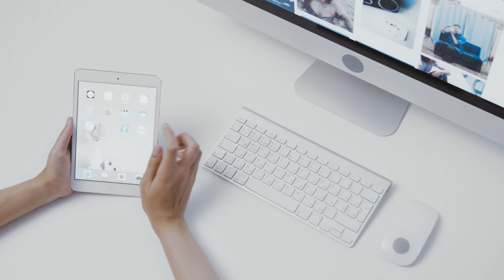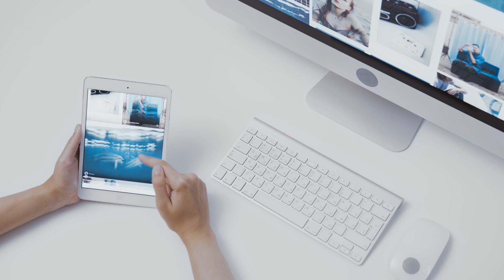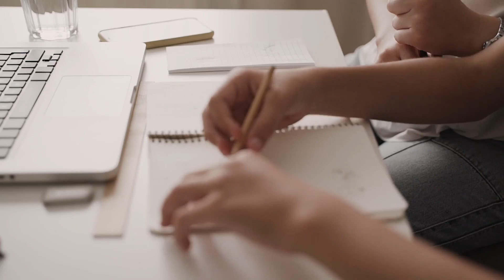CONOCIMIENTO ES PODER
En esta ocasión vamos a descansar un poco de la política y vamos a enfocarnos en un tema de desarrollo humano. Como lo vieron en el título del video hoy vamos a hablar de la importancia que tiene el adquirir conocimientos para nuestra vida y para nuestra superación constante. Ustedes saben que a mi no me gustan las fórmulas mágicas ni soy el clásico conferencista que te va a decir que sólo basta con desearlo para que el universo te lo conceda. No, vamos a hablar de conceptos prácticos, reales y aplicables a nuestra vida.

Los temas:

0:00 Conocimiento es Poder
1:01 La frase trillada
1:51 5 Claves para que el conocimiento sea una herramienta de poder
2:05 1. Define tu campo de conocimiento
3:56 2. Adquiere todo el conocimiento relacionado
5:25 3. Amplía tu Cultura General
6:21 4. Comparte lo que sabes e incrementa tu reputación
8:32 5. Convierte tu conocimiento en una forma de vida
10:02 Conclusiones
10:44 Gracias